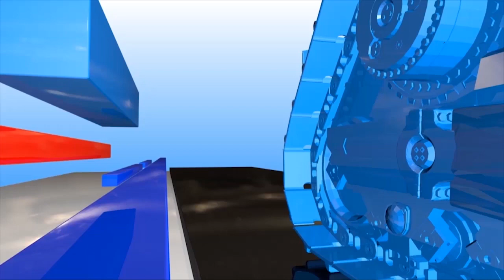Dipendra Kafle | निती तथा सुशासन | Rastriya Mahila Ayog | 11 25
Mega Television Program :- Episode :- Dipendra Kafle | निती तथा सुशासन | Rastriya Mahila Ayog | 11 25

Host : -
Guest : -
Musician :-
Edit :-
Cameraman :-
Marketing  :-
MCR :-